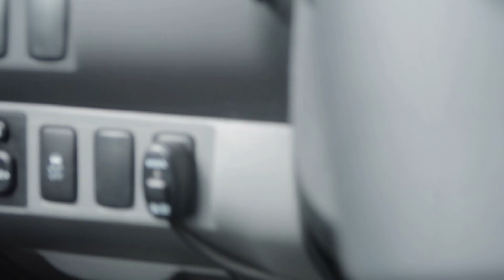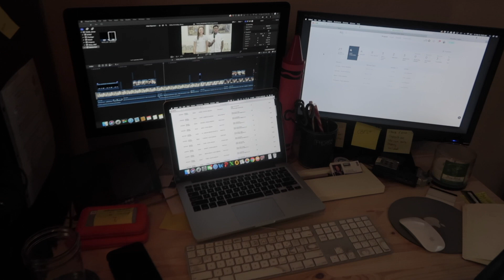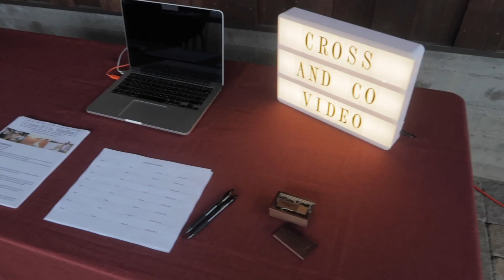CANON 1DX UNBOXING!!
Hi guys!!  In today's video we unbox our new Canon 1DXii !!

etsy instagram: @shop.grownwithgrace

camera: Canon T6i, T7i, G7Xii